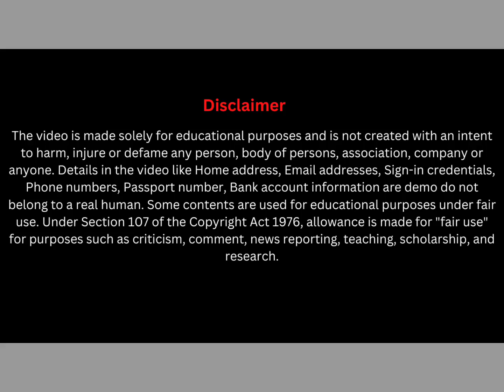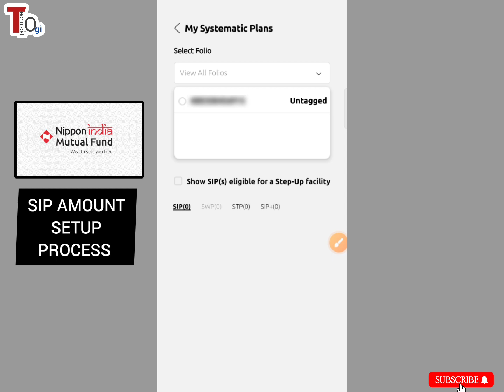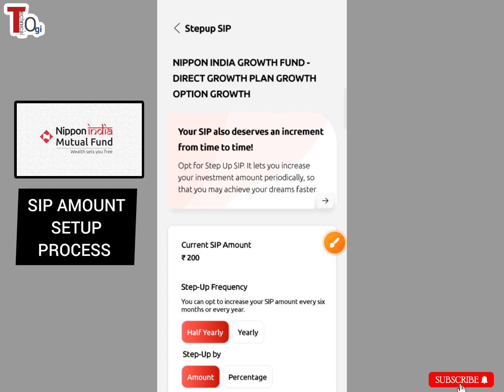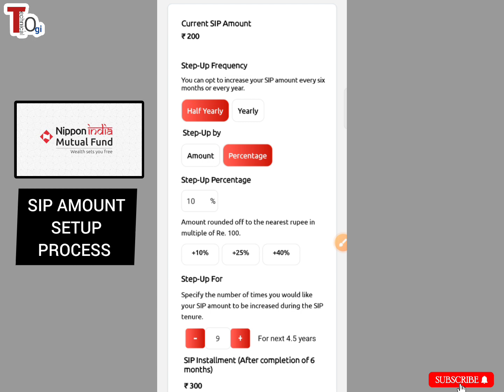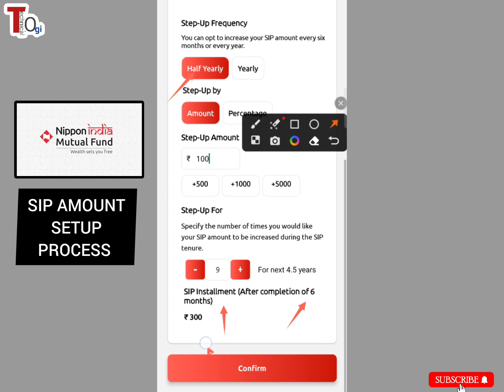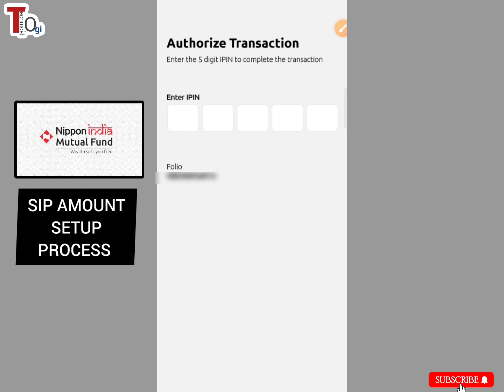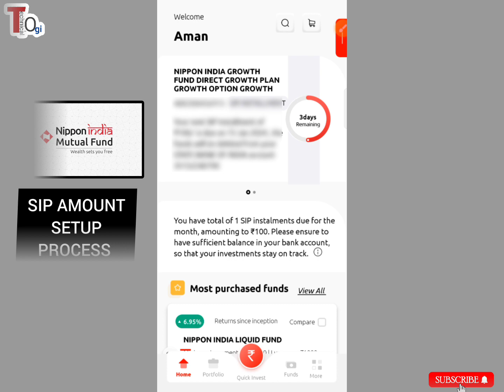how to setup sip amount in nippon india mutual fund app | sip amount kaise badhaye | 2024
About this video : Dosto is video maine batay hai ki Nippon india mutual fund app se sip ke amunt ko kaise jyada ya increase kar sakte hai , sip ko amount ko kaise badhaye full process in hindi new way 2024.

Nippon india mutual fund app me sip Amount kaise badhaye , Full Process 2024.

Video Chapter :
0:00  Intro SIP amount setup or increase process 2024
0:44  Sip Amount Modify with setup process start
6:10  outro SIP setup process 2024

Question Covered in this Video :
how to setup sip amount in nippon india mutual fund app
sip amount kaise badhaye in Nippon app 2024
nippon india mutual fund sip edit kaise kare 2024
sip setup process in nippon india mutual fund app
how to change sip date in nippon mutual fund
how to modify sip amount in nippon india mutual fund app
nippon india mutual fund app kaise use kare
nippon mutual fund app
sip amount change in Nippon india mutual fund app

What Is A SIP?
A SIP or Systematic Investment Plan is a method to create wealth. However, unlike other avenues, this one is more convenient.

Through SIP you can invest a predetermined amount regularly, without the burden of investing a huge amount at once. It could be weekly, monthly or quarterly, whatever suits you best.

But why would such a periodic investment method be helpful?

Let's see:
a) It inculcates financial discipline and regular saving habits.
b) It eliminates the hassle of managing market fluctuations.
c) Your investments are made automatically at regular intervals. No additional effort needed.

Here's more detail on what makes SIP such an attractive investing method.

- Above Information Source By Nippon India offical Website

Tag For reference : how to setup sip amount in nippon india mutual fund app, sip amount setup process 2024, Nippon india mutual fund app, sip amount change in Nippon india mutual fund app,sip amount modify process in Nippon mf app, sip amount kaise badhaye 2024 in Nippon mf app, how to increase sip amount in Nippon india mf app, 2024 , sip amount edit & modify process , mutual fund me sip ke amount ko kaise change ya edit kare, sip amount change process in Nippon mf app , sip registration process in Nippon india app, sip kaise kare , invest kaise kare,   Nippon India app se mutual fund me sip kaise chalu kare, Nippon India app se monthly sip kaise start kare , mutual fund by Nippon India app , technical ogi, Aman vimal, ogi gyan online,direct plan 2024,